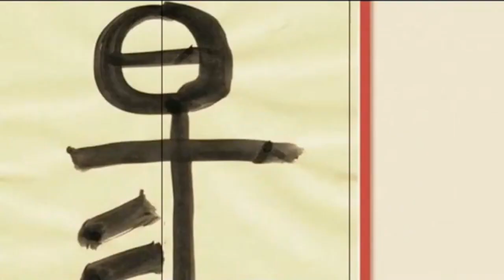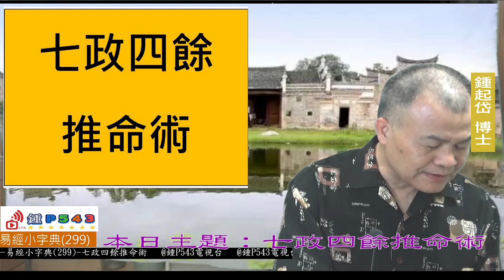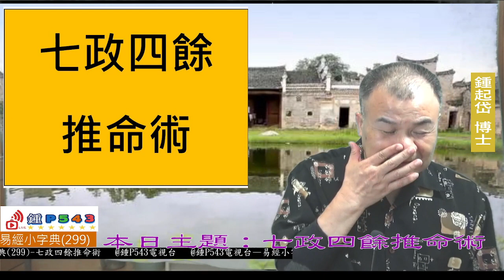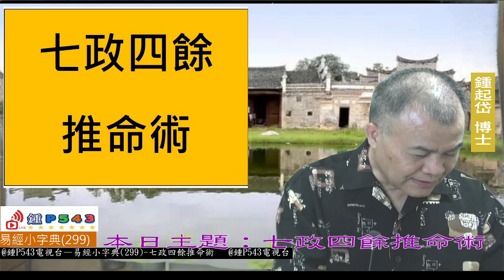易經小字典(299) 七政四餘推命術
易經小字典(299)
七政四餘推命術